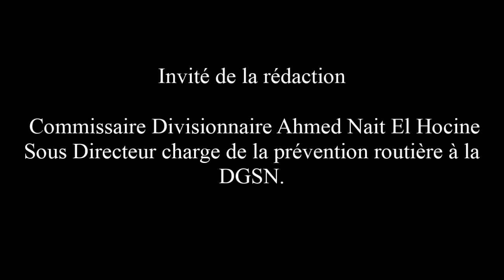Invité de la redaction de la chaine3 : Ahmed Nait El Hocine Commissaire Divisionnaire à la DGSN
Commissaire Divisionnaire Ahmed Nait El Hocine Sous Directeur charge de la prévention routière à la DGSN.